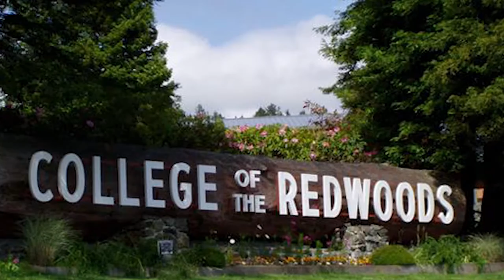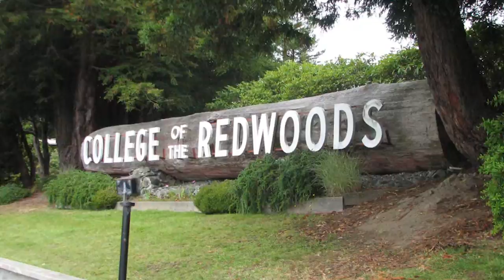College of the Redwoods - 5 Things You Must Avoid as Student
- Community colleges are starting points for people from all kinds of backgrounds with a variety of goals for their education and career paths. Some go to get certified for a technical career, others go with the intent of transferring to a four year university, and still others go knowing they want an education but are unclear about their direction or ultimate goals. That last one was my own experience and I have ended up studying consciousness in post graduate work as well as practical pursuits with indigenous communities.